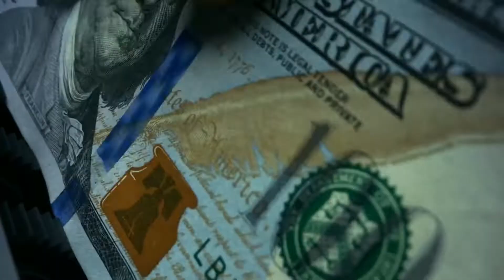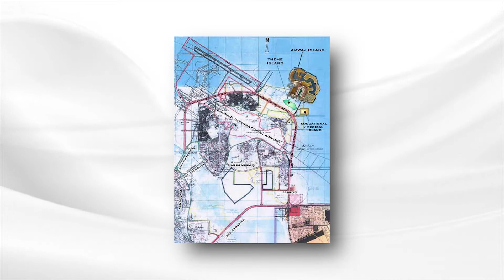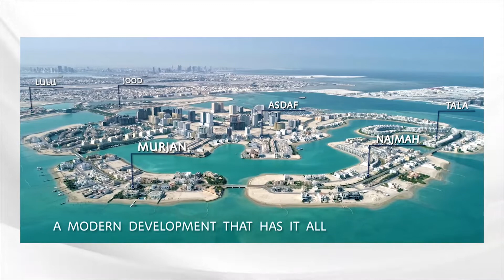AMWAJ ISLANDS: Bahrain's $1.5BN Man-made Islands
Bahrain's man-made, artificial Amwaj Islands are an engineering specimen. Bahrain, primarily an oil-producing country, is spreading its wings and building manmade islands to attract foreign capital (and tourists) to its country. Join us as we take a look at the Amwaj Islands.